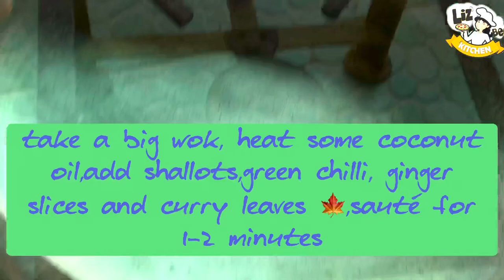Vala Fish Curry | മാങ്ങയിട്ട നാടൻ വാളമീൻ കറി | Ribbon Fish Curry | How to Make Vaala Meen Curry